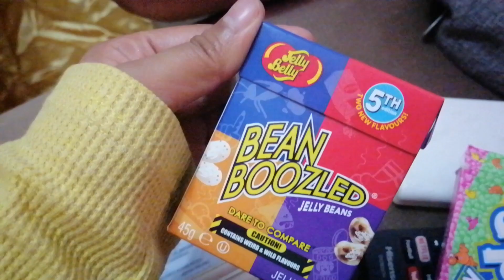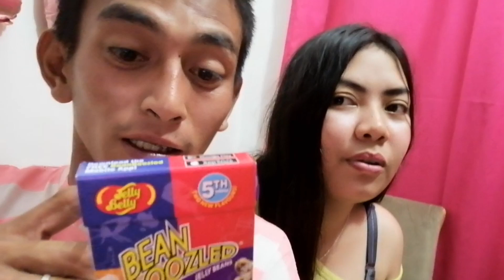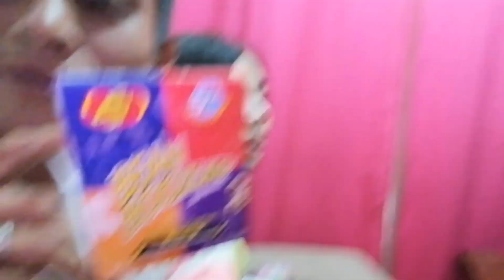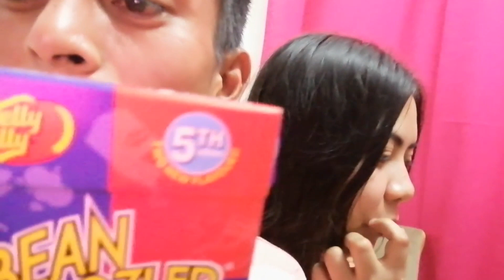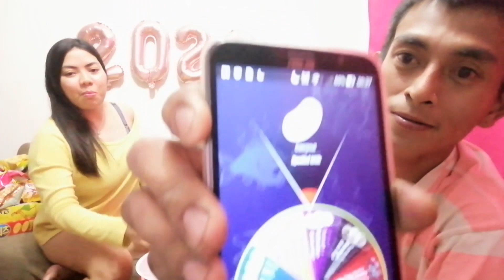BEAN BOOZLED CHALLENGE! 1ST CHALLENGE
Hi! I hope you enjoy all our videos. Please be a member click the JOIN Membership PERKS button here on my YouTube for support!